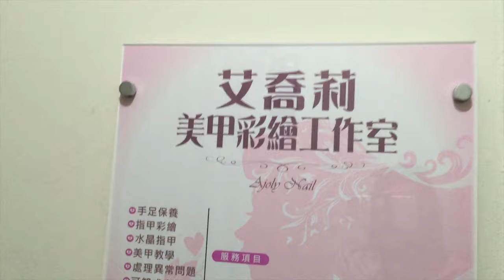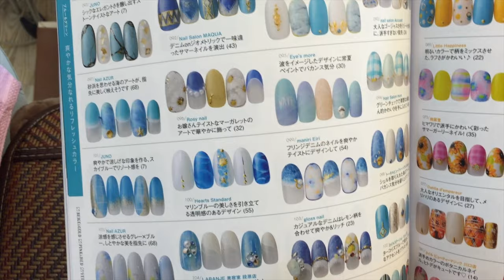莫尼卡的私藏美甲店--part 1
本影片相關資訊：
這次是美甲主題介紹喔～是我私藏的美甲店！一共會有兩集～個人對於修指甲的技術以及美甲彩繪、光療等的質感非常要求！所以想跟大家公開介紹可遇不可求的優良美甲師級美甲店喔！
關於這集美甲店詳細資訊如下：

艾喬莉美甲彩繪工作室—採預約制
美甲師—珮岑（Beckie)
地點—台北市中山區撫順街16號3樓-1(到了請管理員阿伯按電梯）
這次我選的光療是為了峇里島之行而選的海島度假風
特別看了雜誌介紹選了一款（實在很難選）
當然做出來不會一模模一樣樣但是我很喜歡！看不膩耶～
不知道你們覺得如何？
下集也會介紹另一家美甲店呦～請鎖定粉絲頁預告！

更多文章：

【唇部保養】mdmmd嫩唇角質凝膠、珍珠萬用唇霜試用推薦！

【穿搭】師大韓國服裝店“Nook”七月新款的穿搭分享

以上
Merci beaucoup!!!